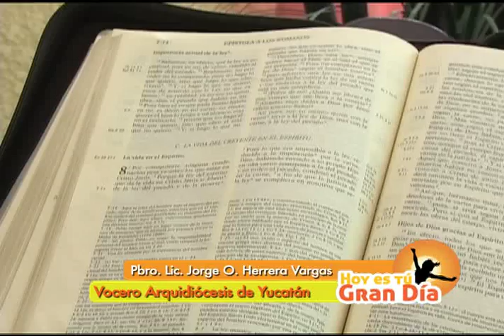P. Jorge Oscar - Paso 1 / 2a Parte - Rom. 7, 17